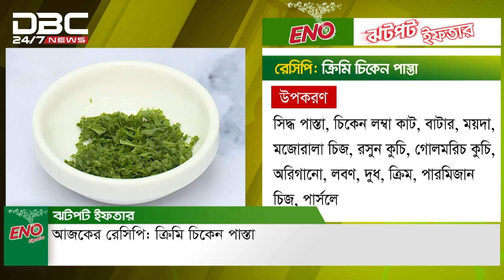ক্রিমি চিকেন পাস্তা | ঝটপট ইফতার | DBC NEWS